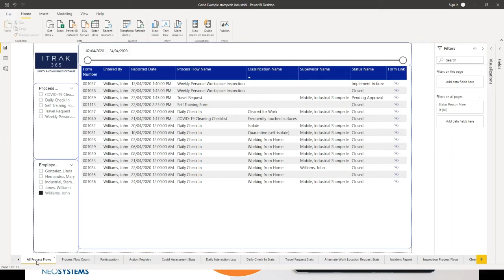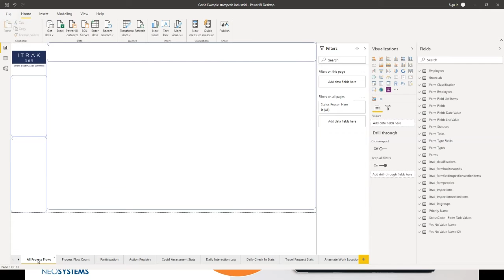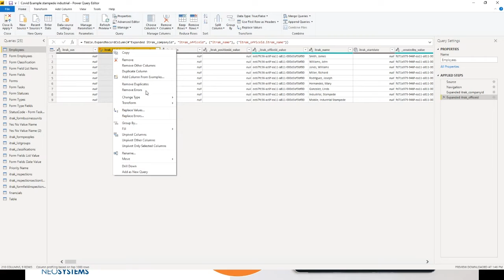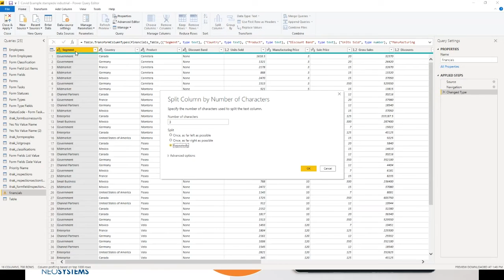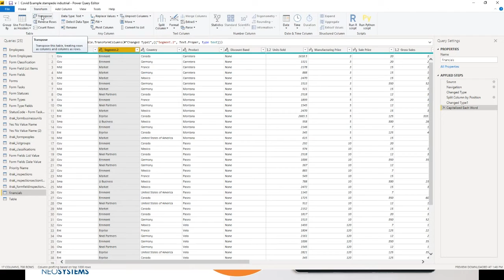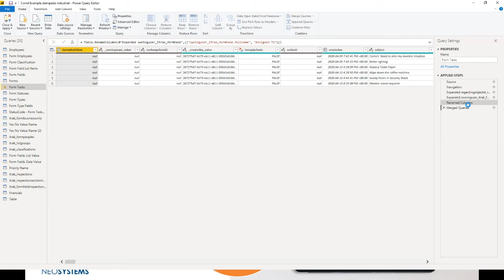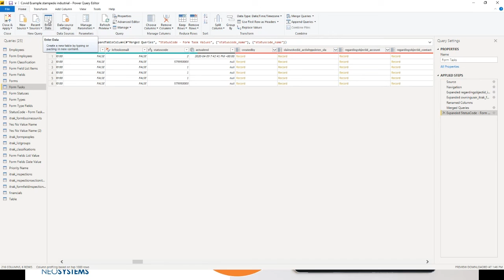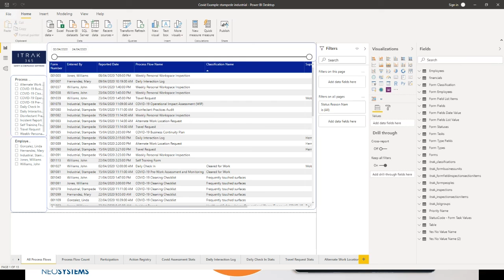ITRAK Reporting: Power BI Data Manipulation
Go beyond the basics of Microsoft's Power BI!

Topics​:
- Basic Overview​
- Backend Navigation​
- Data Manipulation​
- DAX​
- Open Q&A